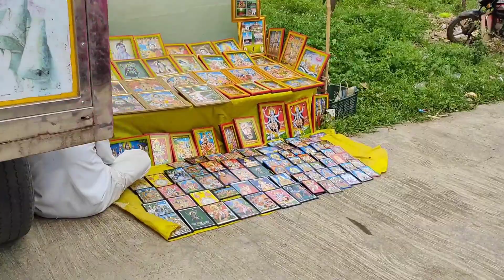आज बहोत घुमे 🥰🤩🤩 मेला मै फिर क्या हुआ 😱😱😱